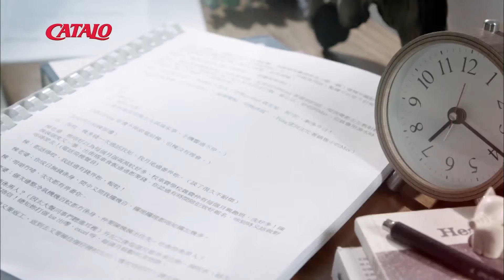[香港廣告](2015)CATALO(16：9) [HD] (袁詠儀)